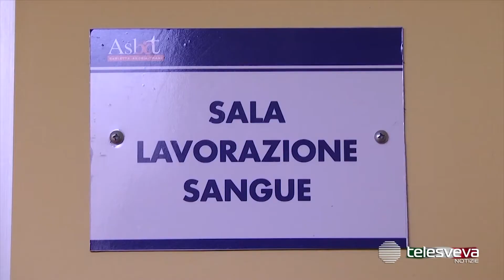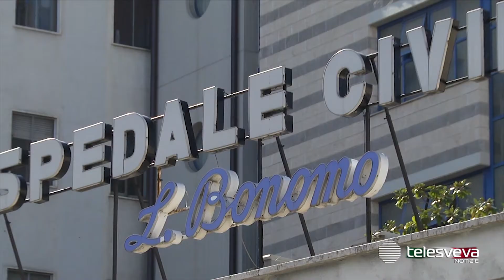ANDRIA | Le scorte di sangue si stanno esaurendo. L’appello dell’Avis: “Tornate a donare”